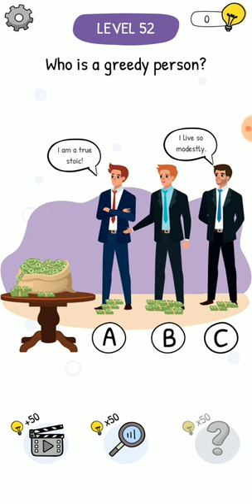Who is level 52 walkthrough